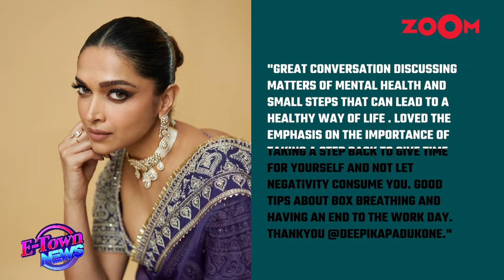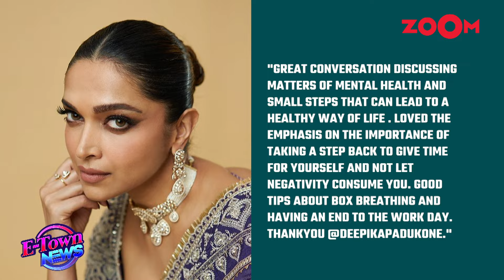New Mom Deepika Padukone on feeling BURNT OUT, battling with Sleep deprivation, 'When you are....'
Bollywood actress Deepika Padukone, who recently welcomed her first child with husband Ranveer Singh, has shared her struggles with sleep deprivation and the overwhelming effects of burnout on her decision-making. Though she didn’t specifically discuss the emotional and physical challenges of adjusting to motherhood, she highlighted the crucial role of self-care in managing these difficulties.